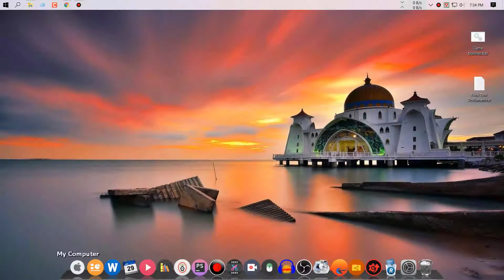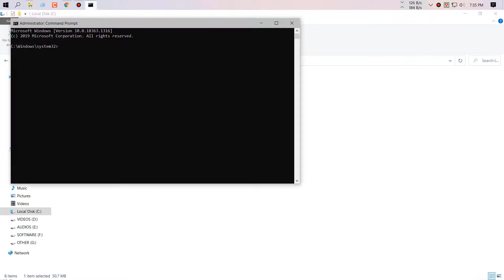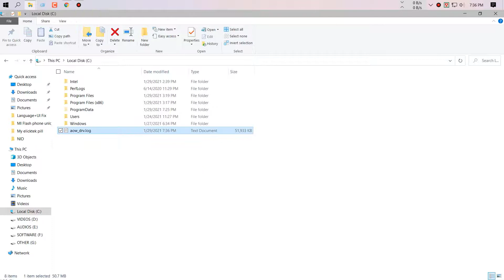How To Delete aow_drv_x64_ev.sys | aow_drv.log File | Quick Solution Undeletable Files & Folders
How to Delete Undeletable Files & Folders and delete aow drv file

You can easily delete the file from your computer command prompt.
Steps are below:
01. Go to search and type cmd
02. Right click cmd and click Run as administrator
03. On the command prompt write down net stop aow_drv
04. Press enter to confirm
05. Close the cmd window
06. Now go to the folder and delete the file

DESCRIPTION

► Graphics Designing Full Course in Bangla | AM Graphic - Free Online Graphic Design Courses
আমাদের ফ্রি গ্রাফিক্স ডিজাইন কোর্সের Playlist । এই Playlist এ গেলে A-Z step by step সাজানো পাবেন।

► Graphics Design Full Course in Bangla | Graphic Technical AM

UI/UX & Graphic Design Tips and Tricks পেতে আমাদের ফেসবুক পেইজে লাইক দিন

Published by Grphic technical Am